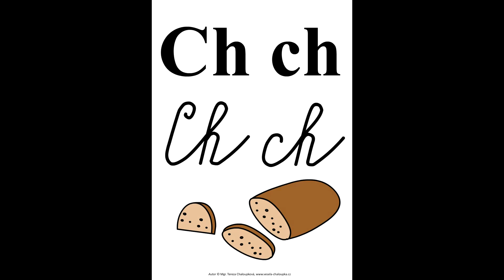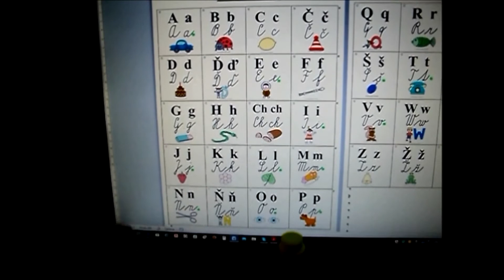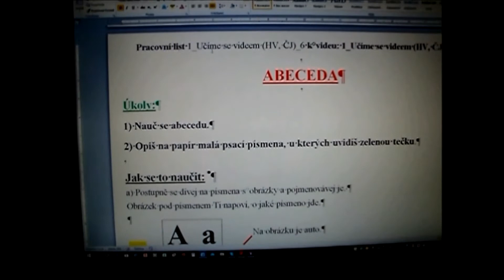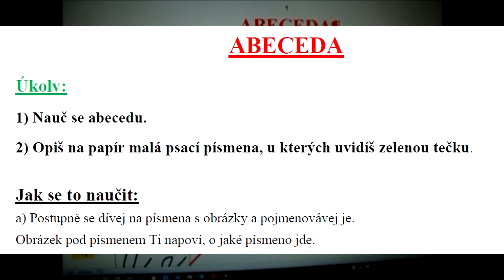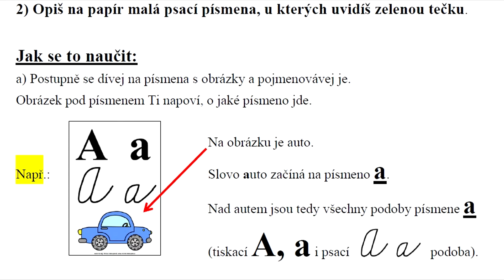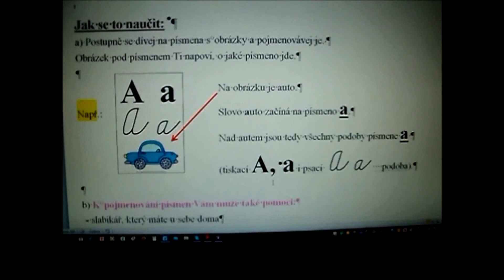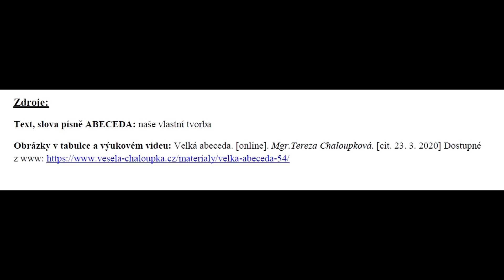ABECEDA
Učíme se ABECEDU